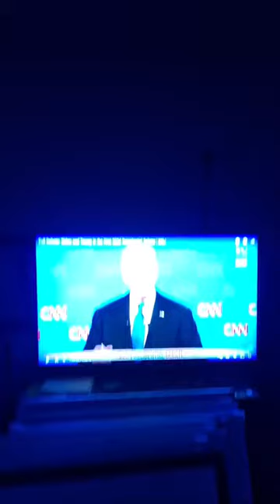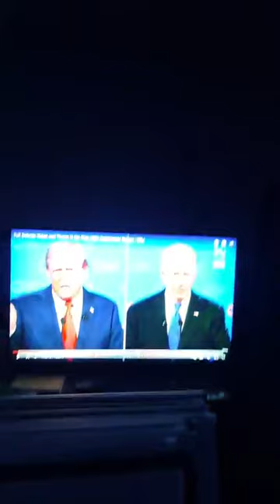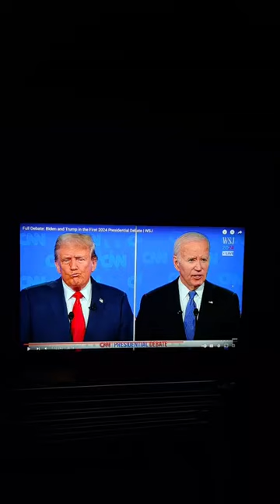debate commentary 8